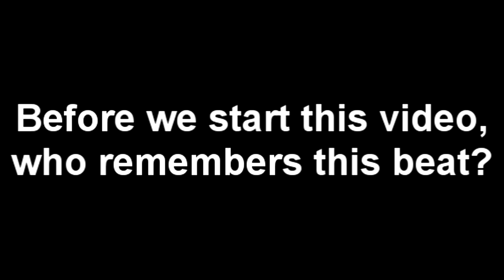Dr Mer | Monster Bass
It's a pleasure to upload this video from the OG, Dr Mer! We can guarantee great jams with this dude online if you see him on discord/teamspeak! Check his freestyle where he gives us a peak at his bass control!

Beatbox International- providing a platform for beatboxers across to the globe to showcase their shoutouts, freestyles, battles and lots more since 2015!

The BBXINT Team:
T-Pot/Chris Potter: CEO & Founder of Beatbox International - Ipswich, England
Puls8/Parth Malkan: Marketing Director/Sound Design - London, England
Justin/Justin Tan: International Representative - Kajang, Malaysia
ResQ/Casper Tikka: Graphic Designer - Espoo, Finland

Beatbox International was founded in 2015 by T-Pot as a WhatsApp group to share videos from the group chat to look back on each others favourite creations, and quickly grew into a channel that became dedicated to showcasing videos from talented beatboxers across the globe.
At the UK Beatbox Championships 2015, Puls8 & T-Pot met for the first time, and quickly began a long friendship - teaming up and working together to create and push high quality videos in the UK, whilst still promoting talent self-submitted videos from beatboxers around the world,
this saw BBXINT grow into a large, friendly community dedicated to learning from each other and becoming a member of more than just a group chat.
By miracle, our international respresentative; Justin Tan joined the fun - jumping in head first and sourcing videos from across Asia and making a name for himself as a relaxed, motivated & high intelligent beatboxer; helping Beatbox International push their goal of promoting worldwide talent.
At the start 2017, ResQ joined Beatbox International's team as a graphic designer - designing new & creative banners, graphics and our incredible intro & outro videos! ResQ has an amazingly creative eye and has given Beatbox International that professional look we've all grown to love.
And of course, without YOUR submissions, hard practice, amazing skill and dedication to beatboxing, Beatbox International wouldn't exist! YOU are the cause and a part of all of this, whether you're a beginner or a professional!

One Love. One Language. Beatbox International